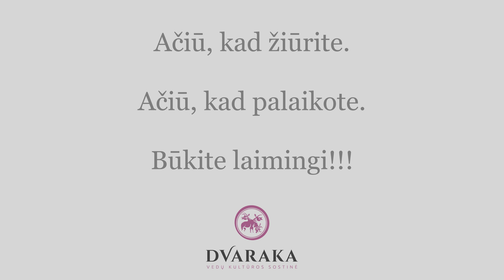Anantara Das - Meilės fiesta pas Odetą - 2019.04.14 - New Jersey, JAV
Norėdami paremti Anantaros das veiklą, savo auką galite pervesti į sąskaitą: VŠĮ Vedų Kultūros universitetas, LT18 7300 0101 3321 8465